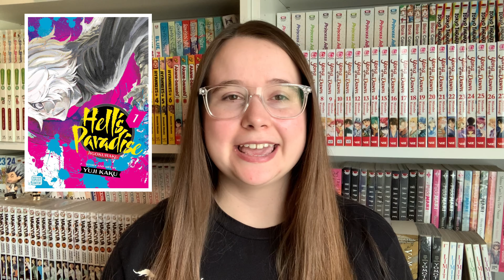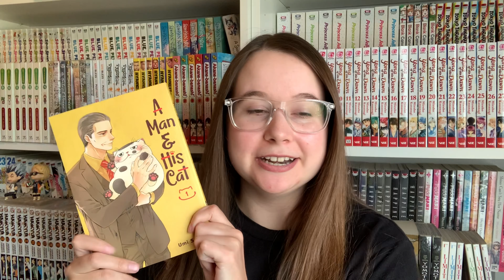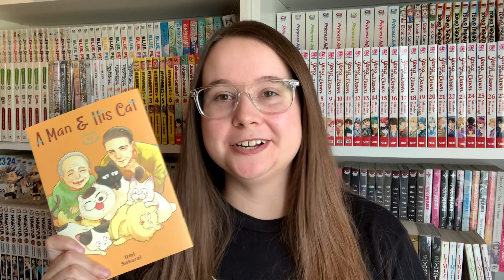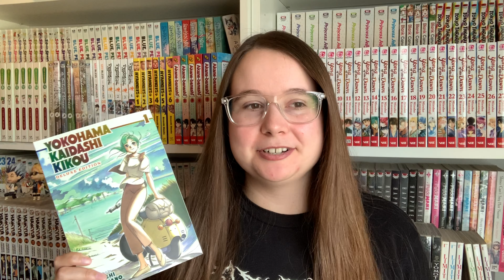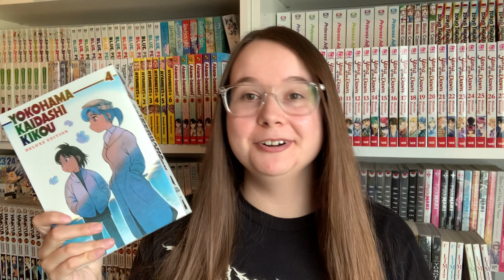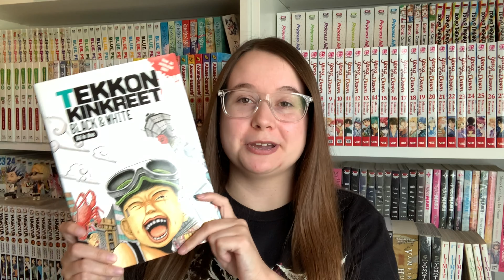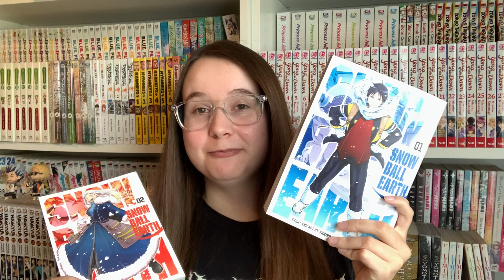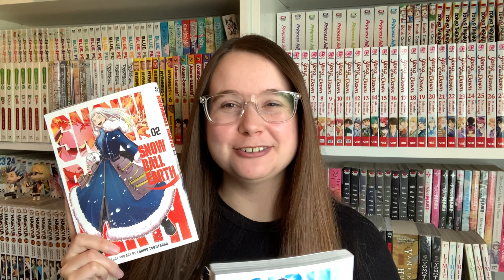Another Manga Unhaul | 50+ volumes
Maybe I’ll have something positive to say in the next video.